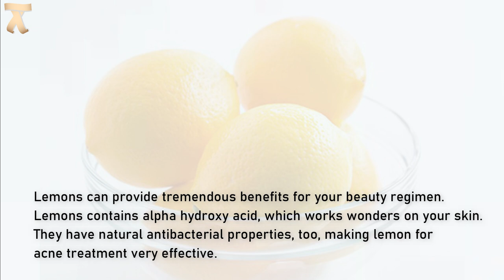How To Make a Face Mask For Acne At Home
Hey guys,
Today, I will be showing you how to make a homemade banana and ginger face mask for acne.